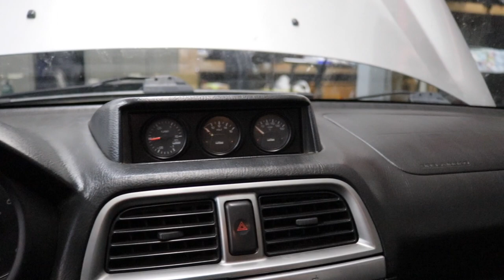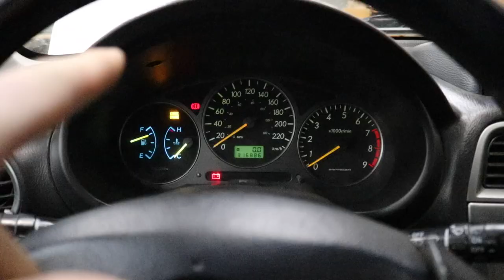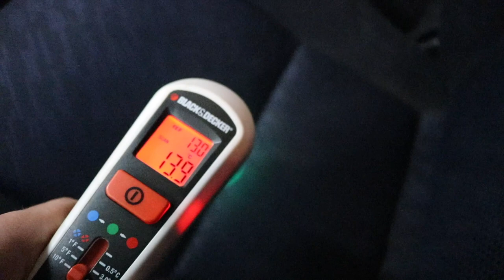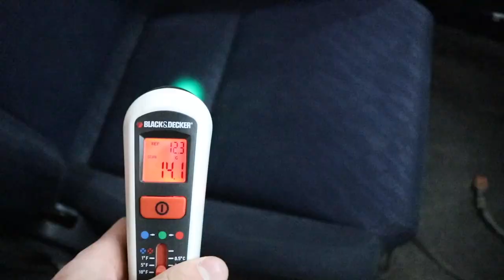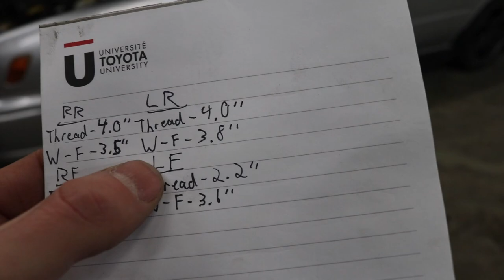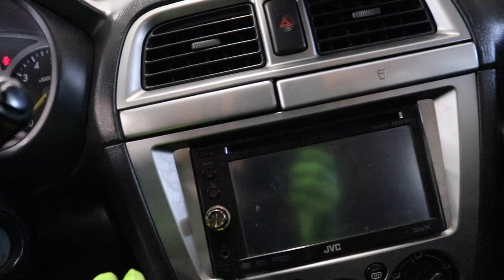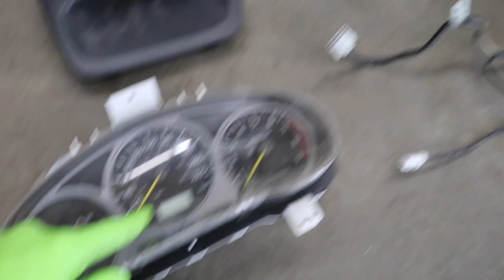The Beater WRX Build is Ready to RIP!!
Well boys, our beater Subaru WRX rebuild is finally ready to take out for a rip!!
In today's video we took care of a lot of the small things that needed to be buttoned up on the car.
First drive video coming soon :)

Follow Something Cool Co on Instagram!

Hit up Ronin Performance for all your Subaru Performance needs!